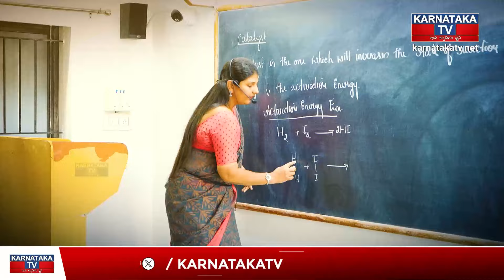Daarideepa | JnanaSudha Institutions | Dr. Sudhakar Shetty | Promo | EPI 06 | Karnataka TV